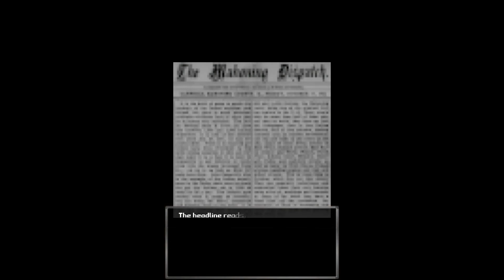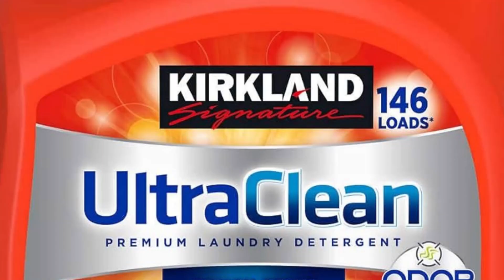Bloodwash: Big Laundro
We cant let the laundry companies get away with this.

Video took over 101 takes